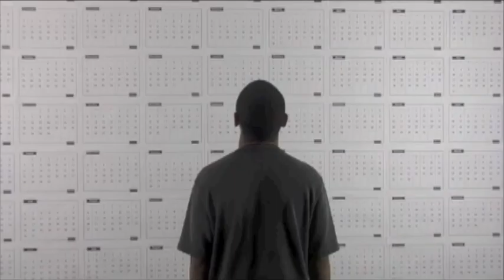Meth Kills Dreams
Meth Kills Dreams was created by students at Hawaii Baptist Academy. This video won the Not Even Once category at the 2011 HMSA Teen Video Awards.